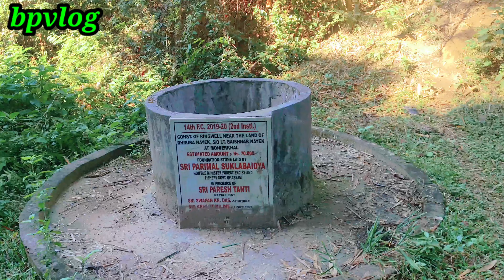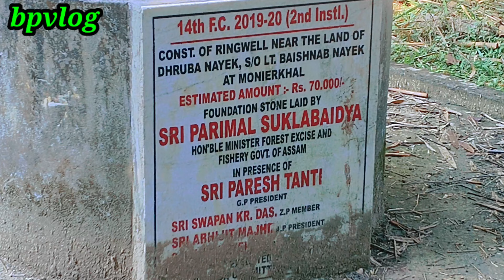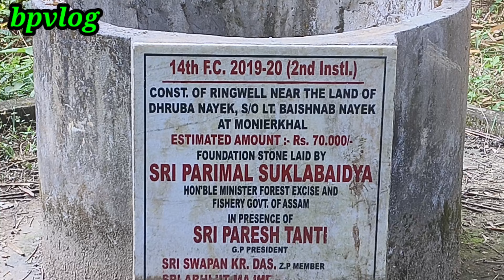कुएं का हुआ बुरा हाल || GP ke andar hua kam ||Browser features#silchar block video#Silchar video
कुएं का हुआ बुरा हाल || Monierkhal GP ke andar hua kam ||Browser features#Channel page search#Pani ke bina log tadap rahe hain#silchar block video#indian assam silchar video#Silchar video#silchar block name#kp vlogs silchar#Silchar block#Amraghat video#Monierkhal Gp dimpu baruah#new assamese video